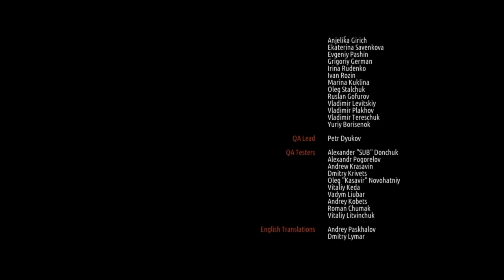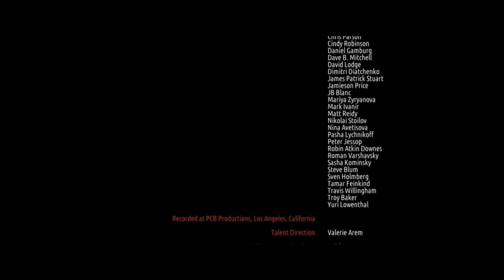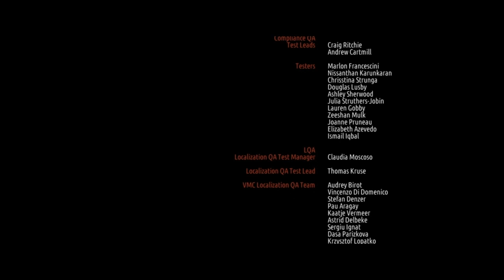Metro: Last Light (10 серия) 2 сезон